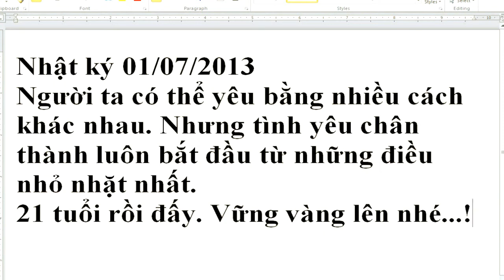Tuổi trẻ DongA Bank - 365 ngày yêu em!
365 NGÀY YÊU EM!
"Người ta có thể yêu bằng nhiều cách khách nhau, nhưng tình yêu chân thành luôn bắt đầu từ những điều nhỏ nhặt nhất. 21 tuổi rồi đấy. Vững vàng lên nhé...!"
Món quà ý nghĩa của Tuổi trẻ DongA Bank dành tặng Ngôi nhà Đông Á, mừng kỷ niệm 21 năm thành lập Ngân hàng.
Hãy chọn chất lượng 720p để xem chế độ HD các bạn nhé.